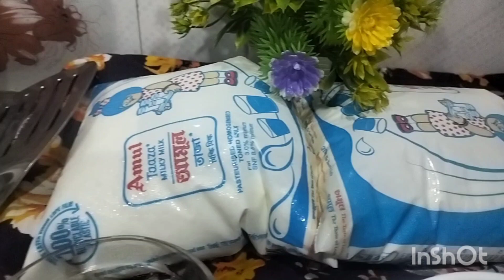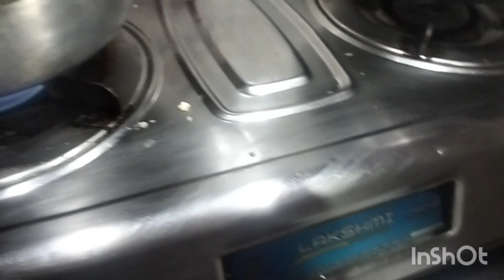বাড়িতে তৈরী ছানার সন্দেশ।।